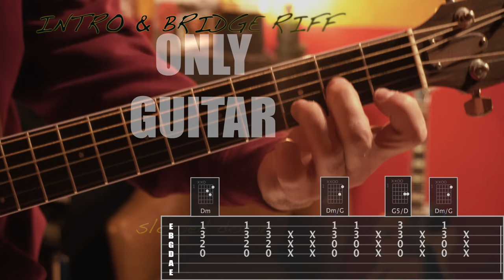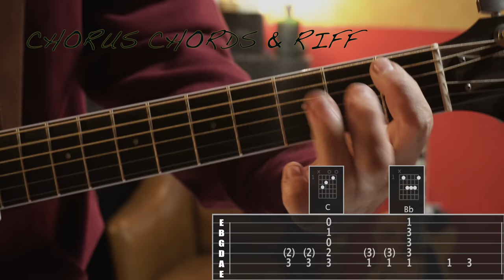Willd World Guitar Tab Cover - Mr. Big Tutorial Lesson W/Taylor Guitar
Cover Tutorial with all the chords and the tab of this beautiful Cat Stevens song reproposed by Mr. Big, at the end of the cover I resumed the various riffs with only the guitar and slowed down to facilitate learning, let me know what you think below and if it was last!

If I have been useful to you and you want to support me in creating new content, a small donation is enough, thanks

My Gear
Taylor 414 ce-R
RME ucx
Logic Pro X
Sony A6400